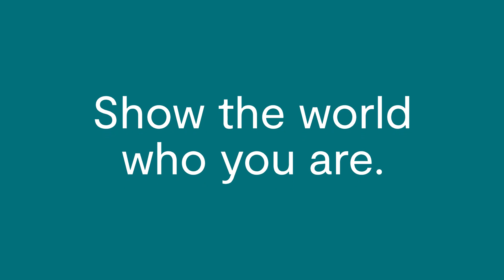Prestige Photography – Grad Year 2024 In-School Presentation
Prepare for your Senior year by checking out Prestige Photography’s helpful video – full of tips and inspiration to make your in-school picture session the best. This is your year and your time to shine, class of 2024! We look forward to seeing you at your session! Visit prestigeportraits.com for more information.